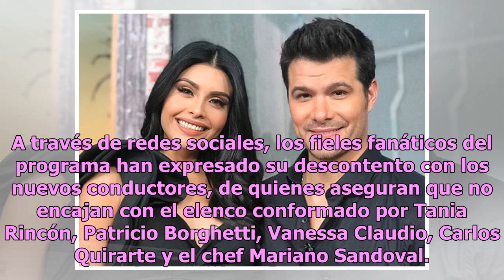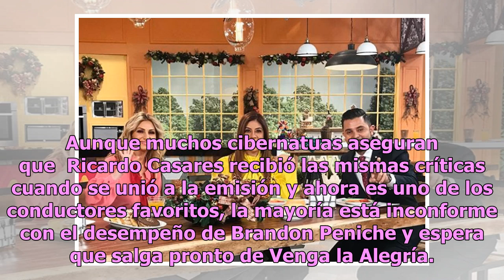Relleno y del malo: piden cabeza de Brandon Peniche en VLA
Brandon Peniche está en el ‘ojo del huracán’ debido a que los fanáticos de Venga la Alegría están demandando a la producción que lo saquen del programa. Tras la salida de Ingrid Coronado, la producción del matutino de TV Azteca dio a conocer que Brandon Peniche, Anette Cuburu y Kristal Silva serían ...